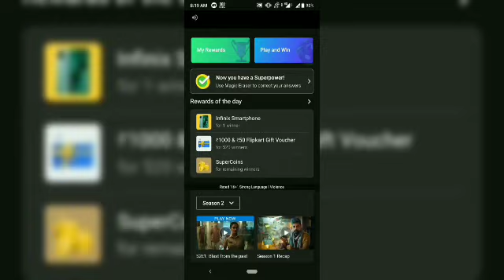Flipkart Kaun ? Who did it ? Quiz Answer Today ! 25 May 2021 ! Episode-4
Flipkart Kaun ? Who did it ? Quiz Answer Today ! 25 May 2021 ! Episode-4 ! Win Super coin and gift Voucher ! Kaun who did it flipkart !

Kaun
flipkart Kaun Who did it quiz answers
flipkart Kaun Who Did It 25 May 2021
Flipkart quiz
Live Loot Offers
Flipkart
Quiz
Winner
live loot offers
Flipkart quiz
 bigg boss
 quiz time
 Flipkart
 Flipkart contest
cricket game
 Flipkart game